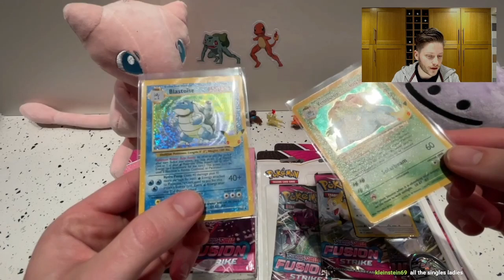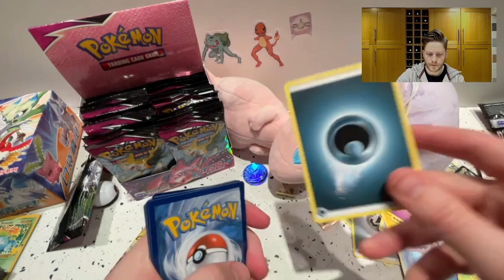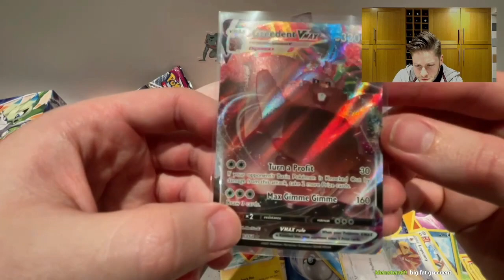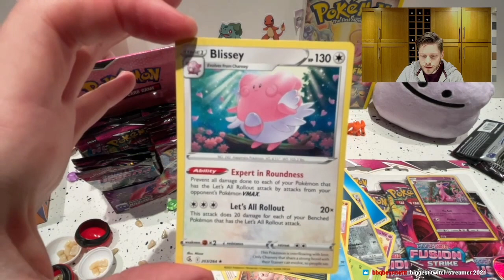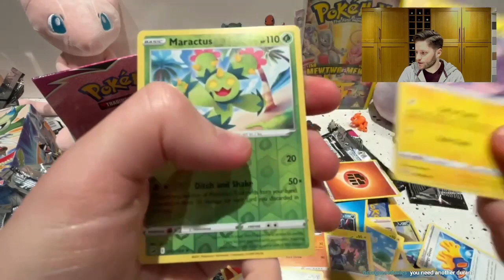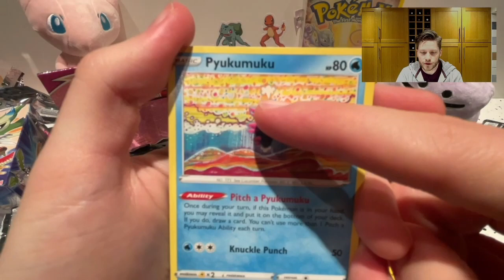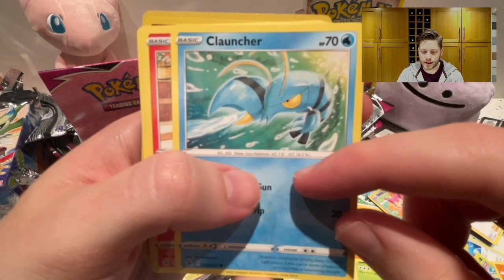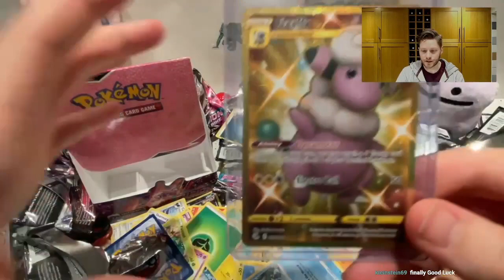DECENT Pokémon Fusion Strike Booster Box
Excellent fusion strike booster box, with some bonus triple blisters and alibaba knock off toys. This is 2 twitch streams edited down to one video.

00:00 - Intro
00:15 - Celebrations Singles
00:51 - Alibaba Plastic Toys
02:17 - First Triple Blister
06:19 - Booster Opening
07:34 - First 10 packs
16:27 - Mini Pokeball
16:49 - 4 More Packs
18:49 - Second Triple Blister
21:45 - 7 More Packs
26:06 - 4 More Packs
28:09 - 7 More Packs
35:09 - 3 More Packs
37:52 - Last 5 Packs
42:40 - Outro